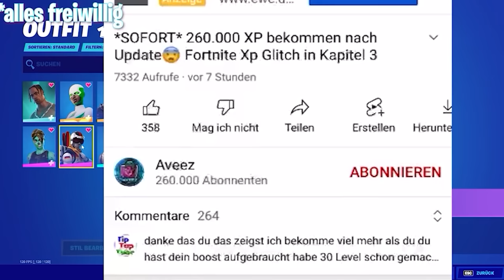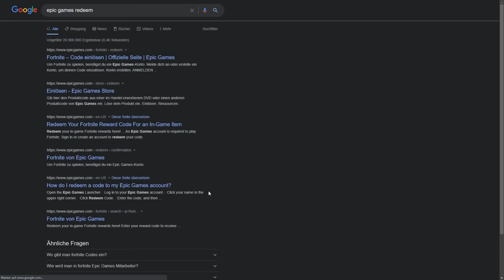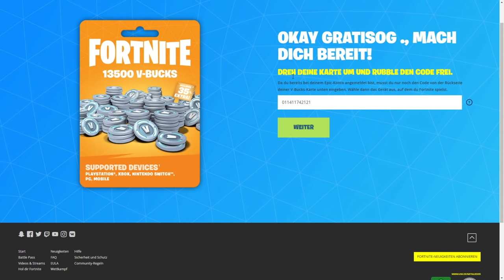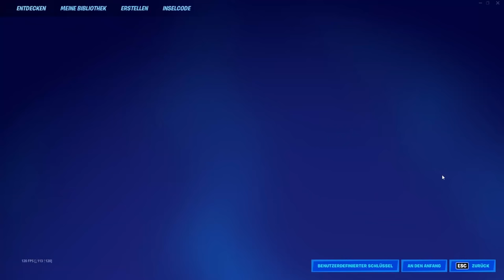ich habe ein V-BUCKS Glitch gefunden ... (funktioniert) Gratis Vbucks Map Code Kostenlos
Im heutigen Video zeige ich dir ein vbucks also v-bucks glitch map code mit den du gratis und kostenlos vbucks bekommen kannst in fortnite neu der funktioniert ein mapcode gibt es dazu

Kostenlos UNENDLICH V-BUCKS GLITCH! GRATIS V-BUCKS IN CHAPTER 3 SEASON 2 | V-BUCKS GLITCH DEUTSCH

In diesem Fortnite Video auf Deutsch also German zeige ich dir einen Fortnite XP Glitch in Chapter 3 Kapitel 3 in Kreativ für Solo Duo oder mit Freunden mit Creative Map Code also Mapcode Chepter 3 der funktioniert nach Update und dir sofort Level 100 oder Level 200 oder Level 250 machen kann in der Neuen Season der XP Glitch ist mega einfach und neu und ist ein Solo XP Glitch für ps4 xbox switch und alle anderen Plattformen. In spiele auch OG Skins wie Renegade Raider oder OG Ghoul Trooper wie man die bekommt war in der Fortnite OG Season 1 und es gibt keine Gratis V-Bucks oder Kostenlos Vbucks bekommen Glitch Map Code Fortnite Kapitel 3 XP Glitch Deutsch Unendlich EP

*Dieses Video ist nur zur Unterhaltung - alle gesagten Dinge sind ausgedacht*

*NEUER* UNENDLICH XP GLITCH für schnell LEVEL in Fortnite Kapitel 3 Deutsch nach UPDATE